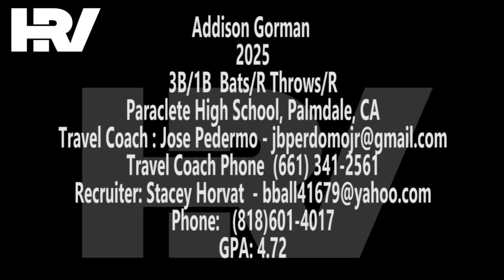2025 Addison Gorman 4.7 GPA Corners, Softball Recruiting Skills Video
Addison Gorman
2025
3B/1B  Bats/R Throws/R
Paraclete High School, Palmdale, CA
GPA: 4.72